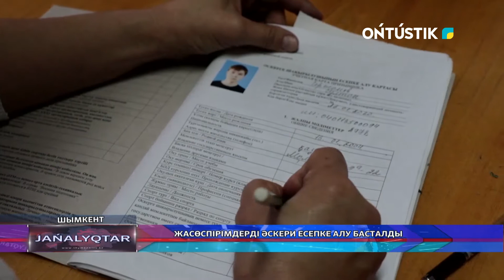ЖАСӨСПІРІМДЕРДІ ӘСКЕРИ ЕСЕПКЕ АЛУ БАСТАЛДЫ